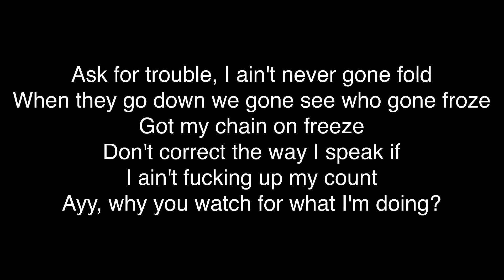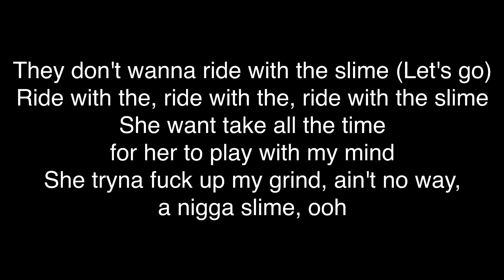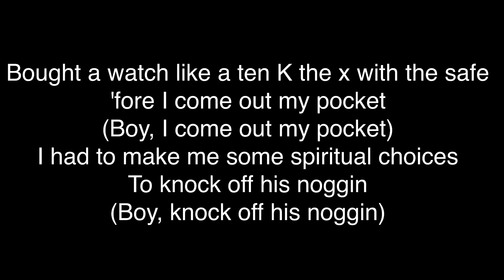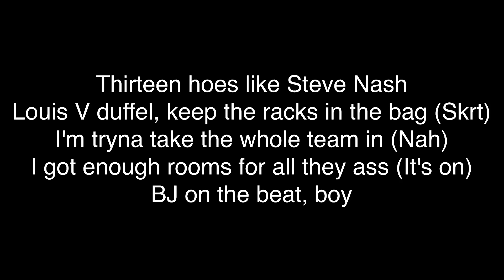YoungBoy Never Broke Again - AI Nash [Lyrics]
Lyrics

BJ on the beat, boy
Why the temperature say eighty degrees and I'm the only one fucking cold in here?
Maybe 'cause you're the only one with all these god damn chains on
You think?
Goddamn, BJ with another one

Thirteen hoes like Steve Nash
Louis V duffel, keep the racks in the bag
I'm tryna take the whole team in
I got enough rooms for all they ass
Plenty racks, thirty straps, all my cottage cheese
Got them Forgiato whips they be tearin' up the streets
Got a nigga whole will in his Visa jeans

Take a duck, get some Woods from the store (Uh-huh)
Actin' tough, put some wood on a ho (On a ho)
Put in Lambo when we ride like some hunters
In the jungle, in the neck of woods with my bros
Ask for trouble, I ain't never gone fold
When they go down we gone see who gone froze
Got my chain on freeze
Don't correct the way I speak if I ain't fucking up my count
Ayy, why you watch for what I'm doing?
She took shots, I won over top
I'm on a lap, but won't go overboard (Uh-huh)
I'm feelin' her, she feelin' Lil Top
I be wantin' someone else every time I get bored
On my son, I go 'Sace, you play all the chords
If you got off of him I ain't never ignore
And the diamond you want I got cake to afford
Wake up chasing the money, we making the four, yeah

They don't wanna ride with the slime (Let's go)
Ride with the, ride with the, ride with the slime
She want take all the time for her to play with my mind
She tryna fuck up my grind, ain't no way, a nigga slime, ooh

Thirteen hoes like Steve Nash (Thirteen)

Car go, from a push of a button
Gun go, from a look, all of the sudden
I got money steady coming as I'm spinnin; every hundred
Dead man by the bundle, you can join if you wanna
Why she dissing on a nigga? I ain't stunning on a hoe
I got money, I said, I can transform in this hoe
Make a bitch 4KTrey, I'ma loan me a hoe
Cut the grass full of snakes, tell the lawn mower, blow

Louis V duffel, keep the racks in the bag (Woo)

Got a nigga whole will in his Visa jeans (Got a nigga whole will in his Visa jeans)
Got my VPN on
Whoever tryna follow me (Whoever tryna follow me)
In a safe location, close to sea (Safe location, close to sea)
Hide out on the beach, no literally (Hide out on the beach, no literally)

Away from the drama, it's just me and me
And my fifth baby mama (And my fifth baby mama)
You don't want no problems, got that .45 up in this bitch
That motor stopper (That what herm call it)
They took red out the market, got six in the paint
For the three K, I cap it (Three K, I cap it)
Bought a watch like a ten K the x with the safe 'fore I come out my pocket (Boy, I come out my pocket)
I had to make me some spiritual choices
To knock off his noggin (Boy, knock off his noggin)
I wanted some shit with more horses
I went to the lot had to widen the body
Rich nigga shit, suck a rich nigga dick
And don't tell nobody about it
Cut you off, like the hair at the twat, bitch
I got youngins, they ready to stop shit

Louis V duffel, keep the racks in the bag (Skrt)
I'm tryna take the whole team in (Nah)
I got enough rooms for all they ass (It's on)